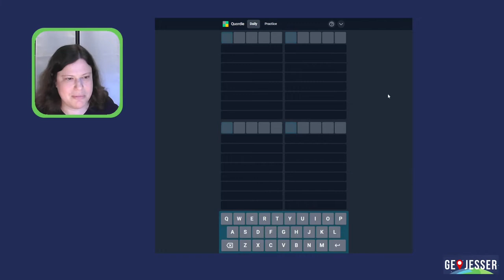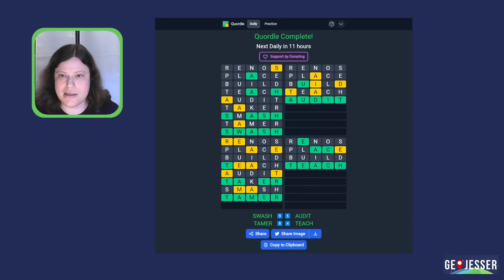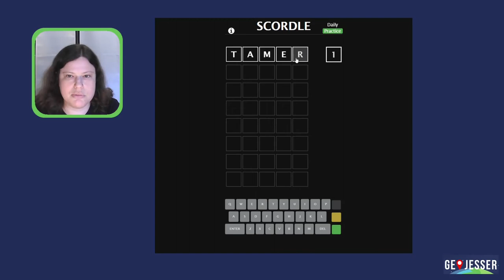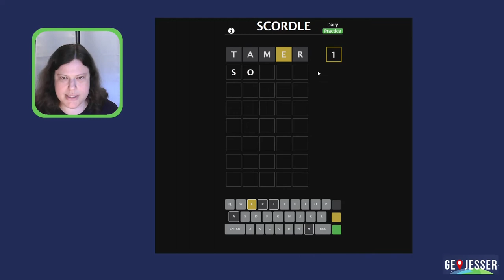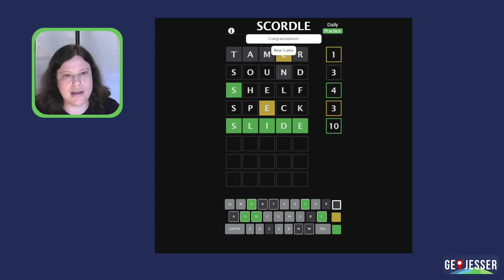Will these words be the tools I need to solve the puzzle?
Let's do some daily word games! These are puzzles for June 28, 2022.

Today's two games are Quordle and Scordle.

0:00 - Intro
0:06 - A bit of a ... rant?
05:02 - End of rant
5:37 - Quordle
10:06 - Scordle

Try the puzzles for yourself and then watch my solves. Let me know how you did in the comments!

Like cat pics? Want more, plus bonus videos? You can join for as little as $1/month.